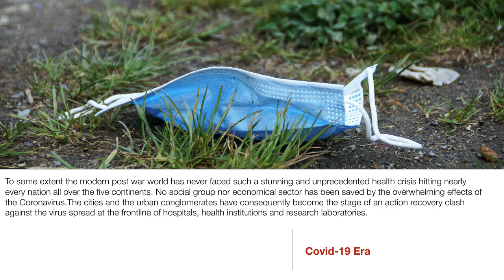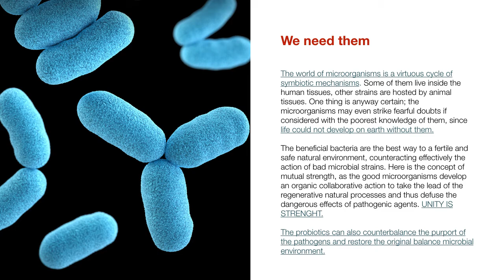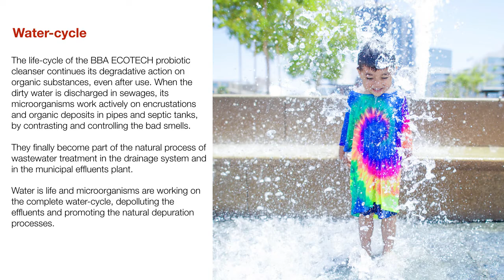Probiotics will heal our future video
Discover how we can "heal our world" through the use of BBA ECOTECH probiotics.